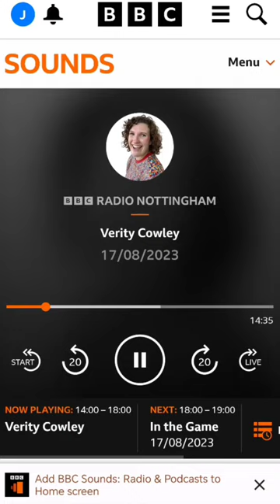Video, photos and audio from the live BBC Radio Nottingham Interview with Verity Cowley (Aug 2023)